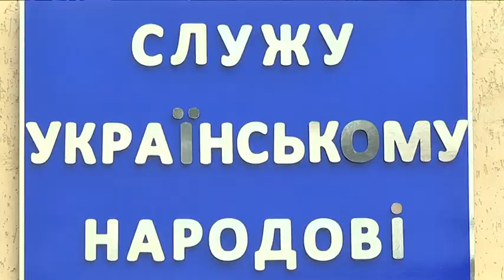Строковики НацГвардії склали присягу у Дніпрі — охоронятимуть Південмаш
30 військових строкової служби з Одещини та Миколаївщини склали присягу на вірність Українському народу у військовій частині 3021 Національної гвардії України. Подальший службовий обов'язок військових — охороняти ПівденМаш.